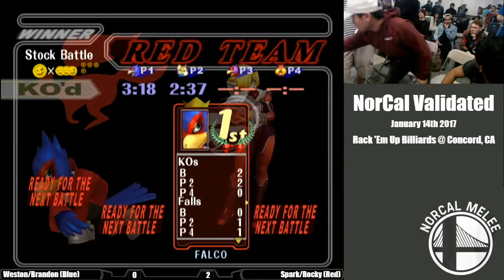NO.VA G4 Warm-Up: Spark/Rocky (red) vs Weston/HMW (blue)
Commentary: n/a